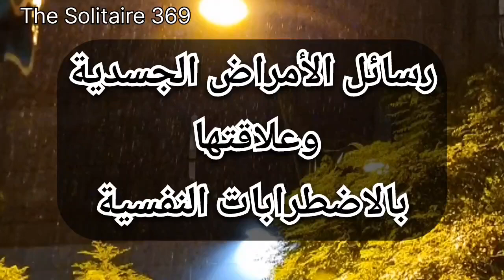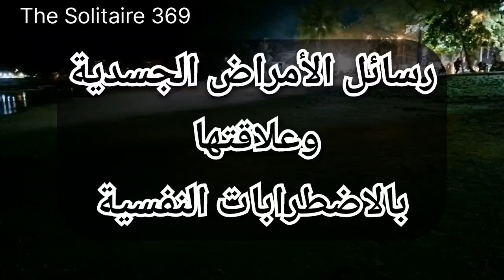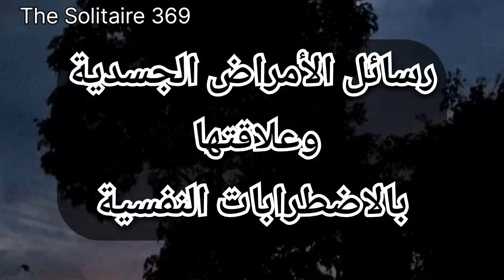سلسلة رسائل الأمراض الجسدية وعلاقتها بالأمراض النفسية_ج6_🫂♥️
🪄معلومات عن القناة:
القناة غنية بالمعلومات المفيدة والمتنوعة، منها ما يتعلق بعلم النفس، وعلم الروحانيات وعلم الطاقة/الفونغ شوي، ومعلومات عن طريقة استخدام قانون الجذب بطريقة صحيحة ونافعة

💟 توكيدات جذب الوظيفة مع خلفية ذبذبات إيجابية وشفائية 🪄🪄🪄

الكورسات والجلسات المدفوعة والأكواد والأوراد وغيرها الكثير من المعلومات المفيدة صارت مجانية بالقناة🌿🌿🌿

شارك قناتي دعما للاستمرار ولتعم الفائدة على الجميع❤️😘

اللهم بارك لي فيما أعطيتني🤲